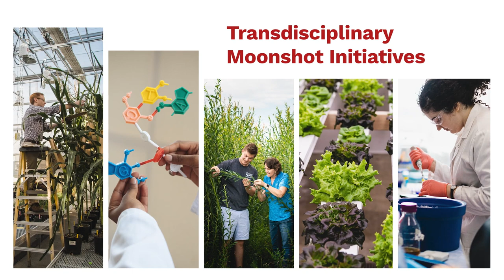CALS Strategic Plan Overview 2022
Cornell CALS Ronald P. Lynch dean Ben Houlton announced the release of CALS’ new roadmap to 2050 on May 11th, 2022, outlining our future vision, goals and strategies. This overview video describes how our vision will create opportunities that expand upon our legacy areas of expertise while daring to think boldly about a more collaborative and innovative future. We have outlined areas of focus for our work in diversity, equity and inclusion, as well as our efforts in research, grant funding, academics, extension and fundraising/communications. Track our progress at cals.cornell.edu/roadmapto2050